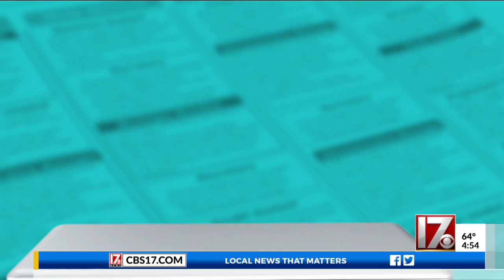CBS 17 Job Alert - Harris Teeter, Lowe's Home Improvement hiring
Harris Teeter in Durham and Lowe's Home Improvement in Knightdale are both looking to hire workers right now.